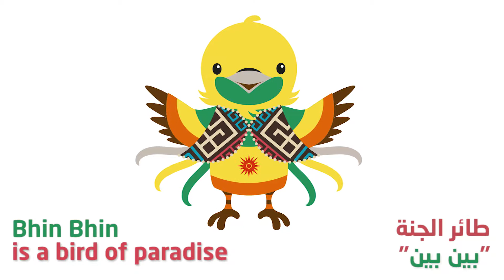Did You Know about the mascots of the Asian Games 2018?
تعرف على ماذا تمثل تعويذة الحيوانات الثلاث للألعاب الآسيوية ٢٠١٨؟  شاهد هنا
The 3 cute mascots of the Asian Games 2018 each has a name and stands for something special!